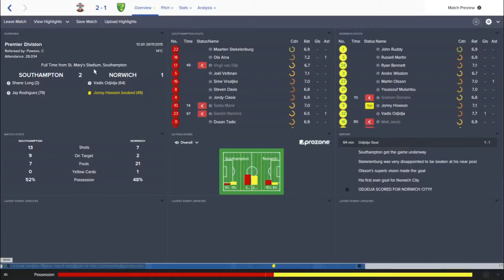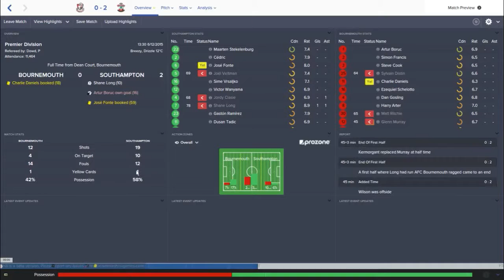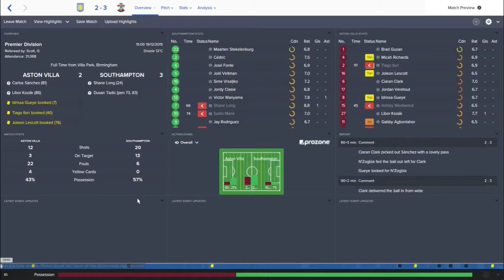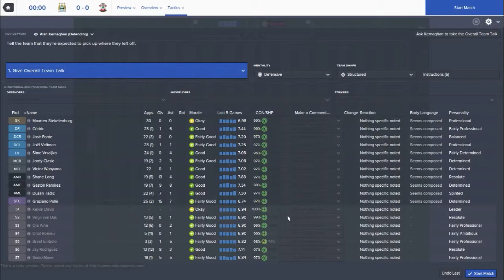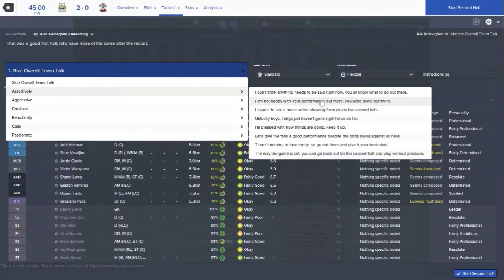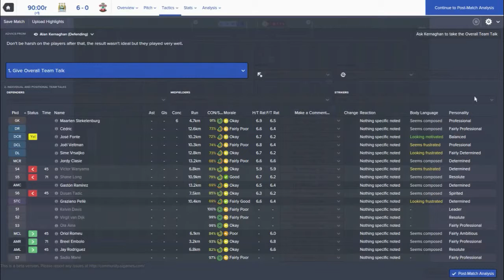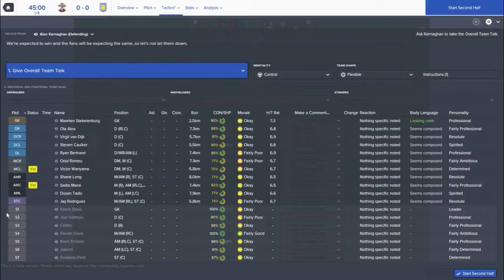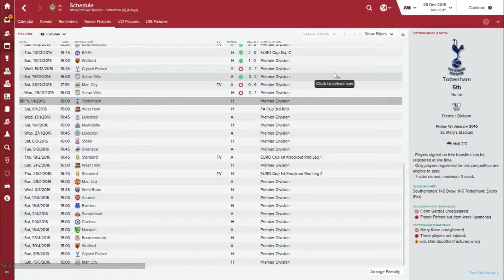Football Manager 2016 Let's Play | Southampton FC - Episode 10 | Manchester City & Aston Villa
This is my first Football Manager 2016 Let's Play and I have decided to manage Southampton. The aim is to cement their place as a side that competes for the European places and beyond.